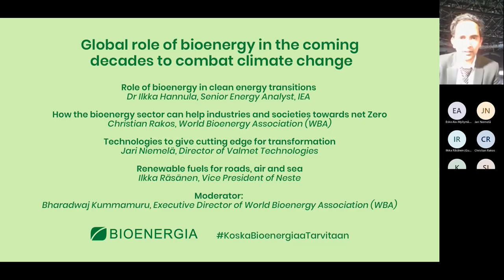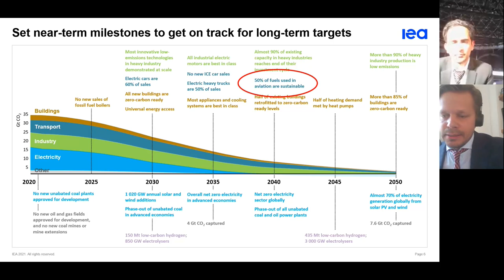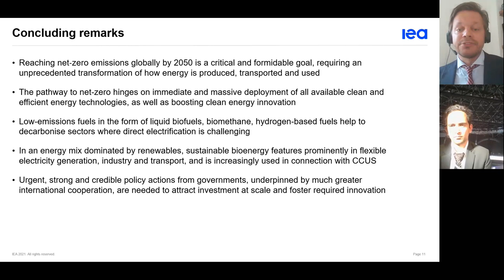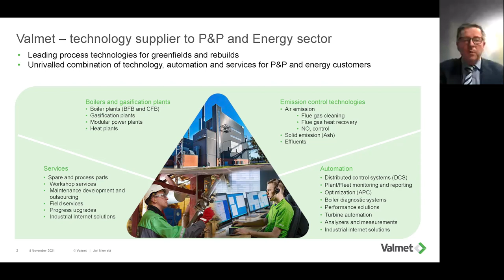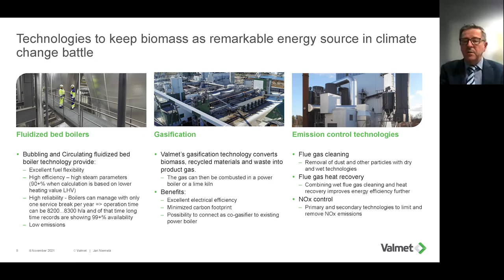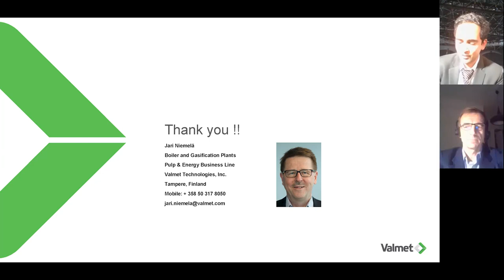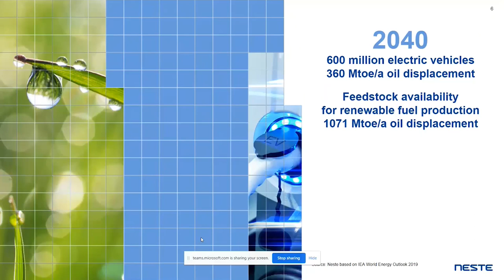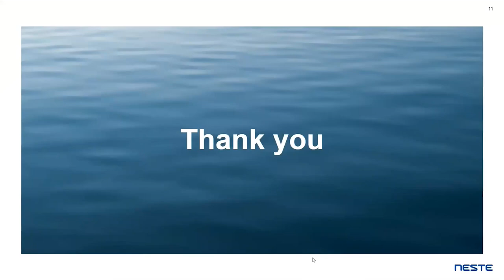COP26 webinar: Global role of bioenergy in the coming decades to combat climate change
Bioenergy already covers globally a wide range of applications producing renewable energy that helps to combat climate change. The role of bioenergy is even strengthening in global energy scenarios aiming at the 1.5 degree-pathway. First real-life industrial plants generating net negative emissions with Bioenergy Carbon Dioxide Capture and Storage (BECCS) are starting to be built while the technologies are also further developed to cover more sectors.

Time: November 9th 2021, 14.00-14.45 Glasgow time (UTC), 15 CET and 16 Finnish time (EET).

Interventions
- Role of bioenergy in clean energy transitions: Dr Ilkka Hannula, Senior Energy Analyst, IEA
- How the bioenergy sector can help industries and societies towards net Zero: Christian Rakos, World Bioenergy Association (WBA)
- Technologies to give cutting edge for transformation: Jari Niemelä, Director of Valmet Technologies
- Renewable fuels for roads, air and sea: Ilkka Räsänen, Vice President of Neste
Moderator: Bharadwaj Kummamuru, Executive Director of World Bioenergy Association (WBA)

The webinar is organised by the Bioenergy Association of Finland, in cooperation with the World Bioenergy Association